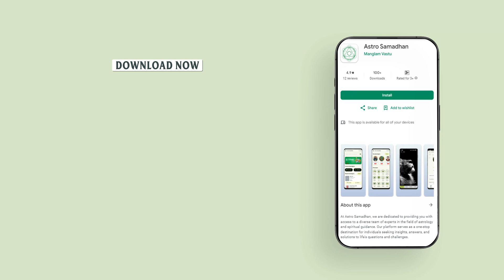Discover the all Astro Samadhan app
Connect with the best astrologers, highly qualified and promising results accurate predictions is the USP.